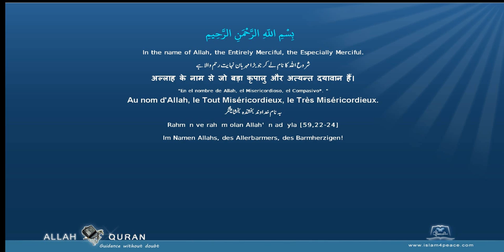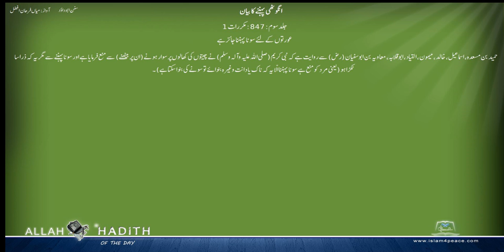Sunan Abu Dawud Urdu سنن ابوداؤد اردو انگوٹھی پہننے کا بیان 031